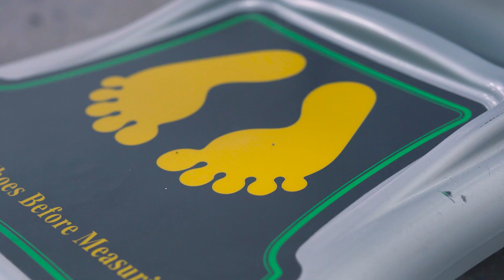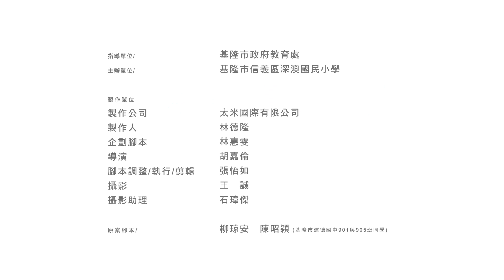111年健康促進學校計畫-數位宣導教材計畫影片~建德國中 健康體位 (1)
基隆市政府教育處對學校健康促進之視力保健、口腔保健、健康體位、菸檳防制四大議題，拍攝數位宣導教材，供教師於課程宣導與學生自主學習時運用，激發學生對於健康促進議題之興趣與提升學生對於健康促進議題之正確知能。